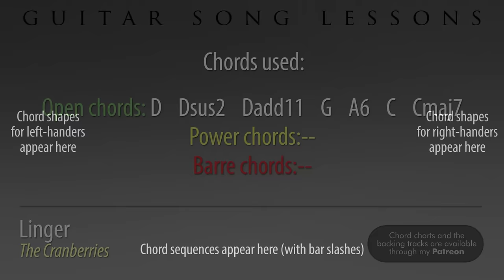The Cranberries - Linger | guitar lesson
Chord charts and the backing track are available to my Patrons. If you find my videos useful, please consider supporting me:

Very sad to hear of the passing of Dolores O'Riordan earlier this week. Here's how to play a classic by The Cranberries, and it's pretty good for beginners. While the strum pattern is quite fast, the chords are simple and there some nice little embellishments to the D major and C major chords.

I've shortened the song considerably, as the chords remain the same throughout. The only extra bits are the intro and outro, which use arpeggiated D chords.